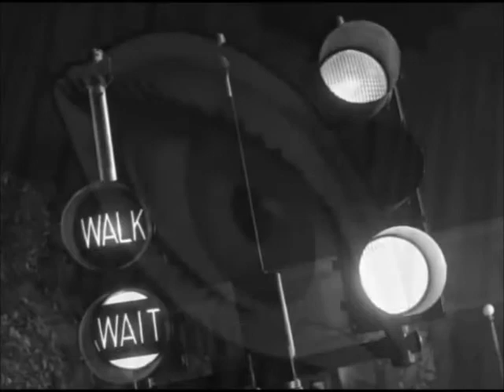Crime Scene Music Video - BSP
Clips taken from "Where is Everybody" episode of the Twilight Zone. I do own the audio content however.